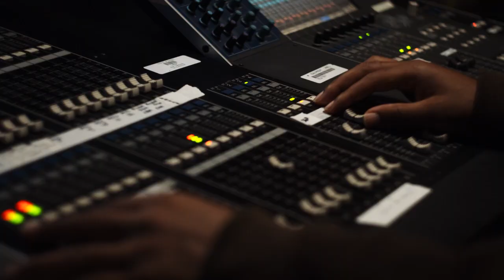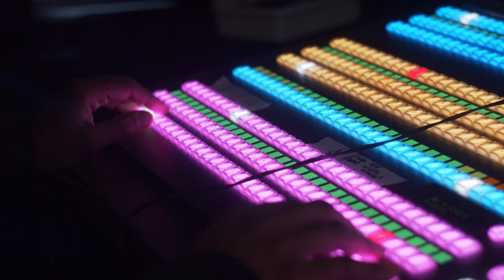Chats with the Chief | Episode 2: Dr. Matt Miller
Dr. Matt Miller, Director of the Office of Suicide Prevention stops by to talk about supporting veterans in their time of greatest need and how VA is making headway in ending veteran suicide.